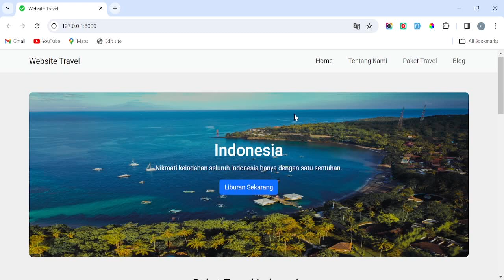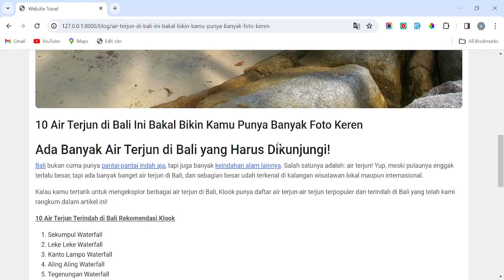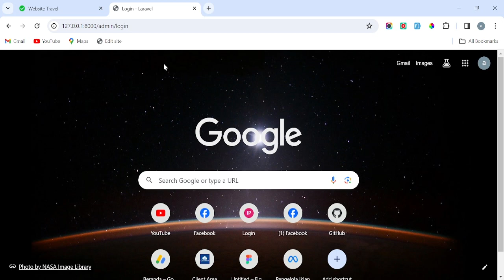Tutorial Website Travel Untuk Pemula Dengan Laravel 10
Pada video ini kita akan membuat website travel sederhan